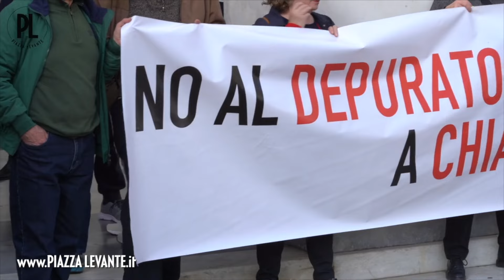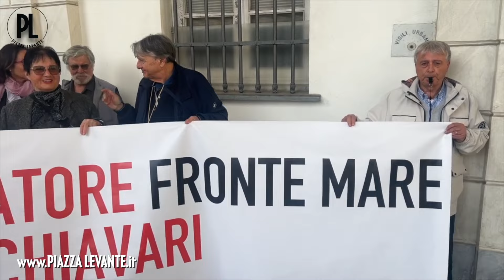Intervista alla senatrice Raffaella Paita, su infrastrutture e opere pubbliche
Intervista alla senatrice Raffaella Paita, su infrastrutture e opere pubbliche. “Sono molto preoccupata, la Liguria deve andare avanti con trasparenza e legalità". E sul depuratore di Chiavari: “L’approccio serio del comitato rileva temi di competenza comunitaria, il mio impegno in Europa per rivedere un progetto sbagliato” - Maggio 2024